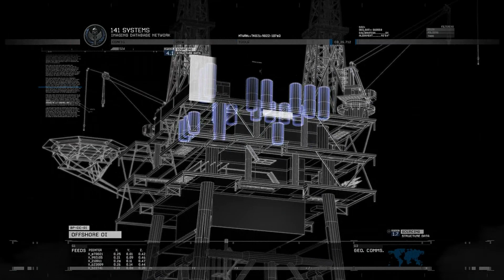CALL OF DUTY: MODERN WARFARE 2 [PS5] #09: Der einzig schöne Tag ... war gestern ★ Let's Play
KURZBESCHREIBUNG ZUM SPIEL:

"Erleben Sie die epische Einzelspieler-Kampagne aus dem 2009er Blockbuster Call of Duty: Modern Warfare 2 noch einmal, jetzt neu gemastert in echtem HD. Erleben Sie mit Soap, Price, Ghost und dem Rest von Sonderkommando 141 klassische Missionen wie 'Cliffhanger', 'Der Gulag' und 'Weißes Haus', wenn sie rings um den Globus darum kämpfen, die Ordnung wiederherzustellen." - Beschreibung auf der offiziellen Call of Duty Website